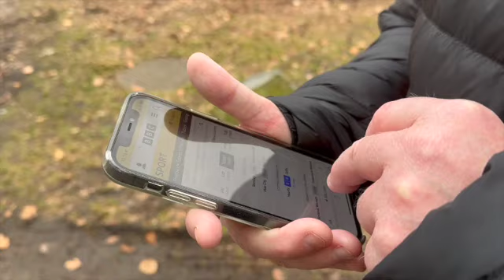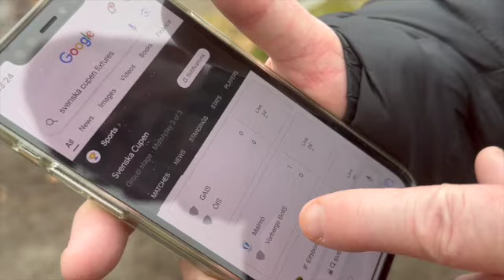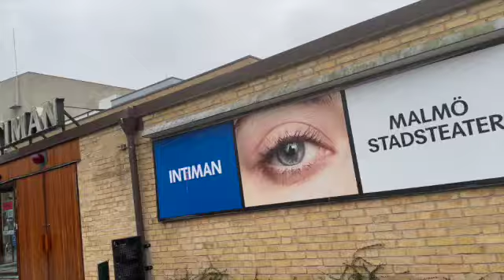Sunday 3 March Park Pub Simple Life Art Cook Vegan Shops Malmö